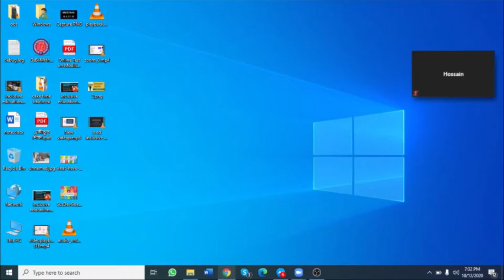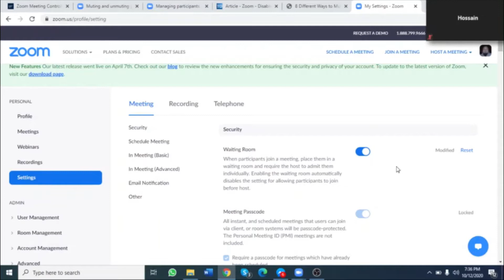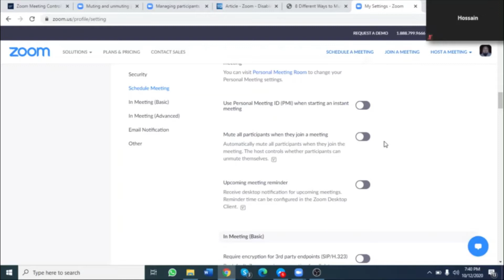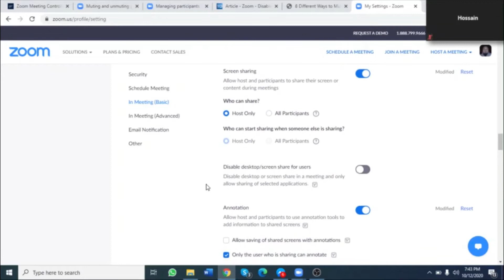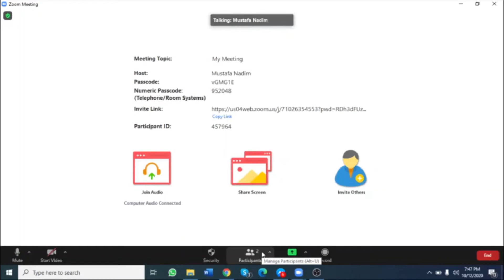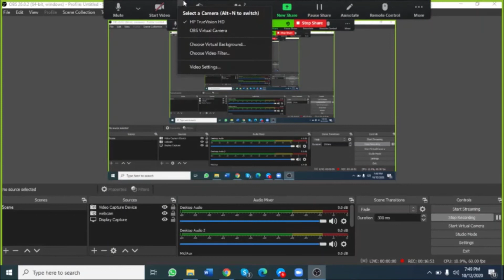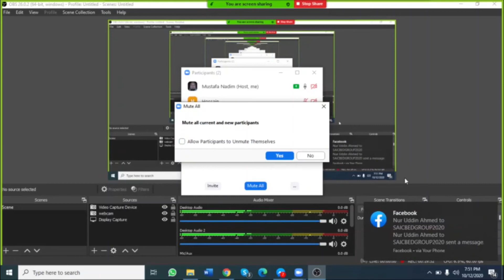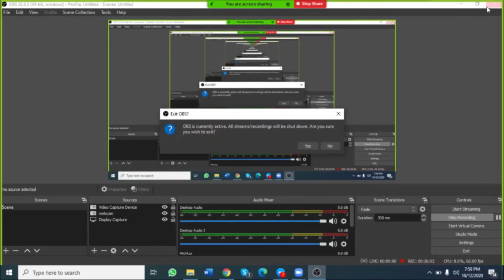How to stop disturbance in zoom meeting কিভাবে জুম মিটিঙে ডিস্টার্ব থামানো যাবে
কিভাবে জুম মিটিঙে ডিস্টার্ব থামানো যাবে
How to stop disturbance in zoom meeting

obs software